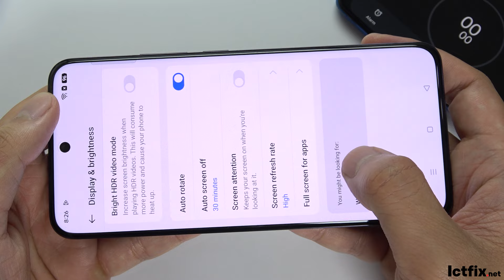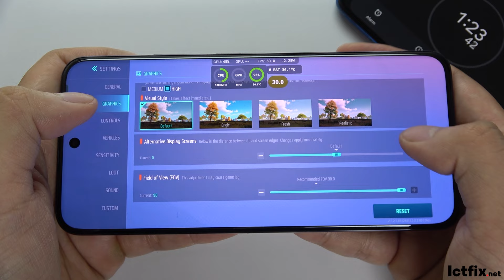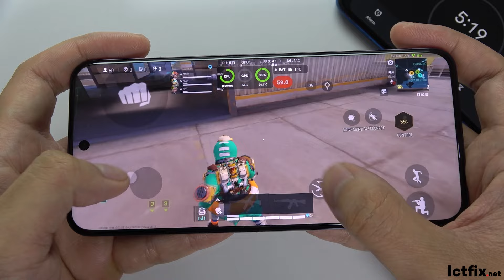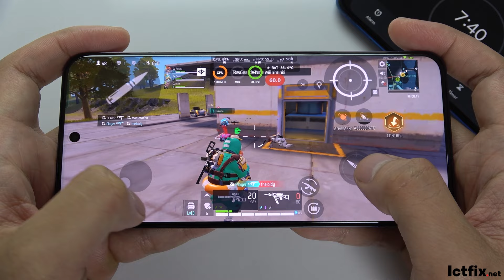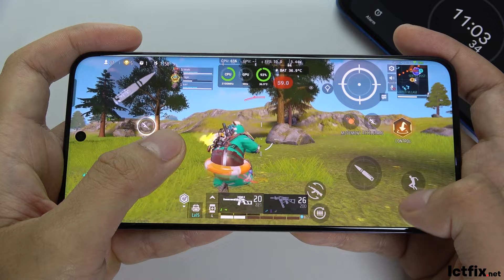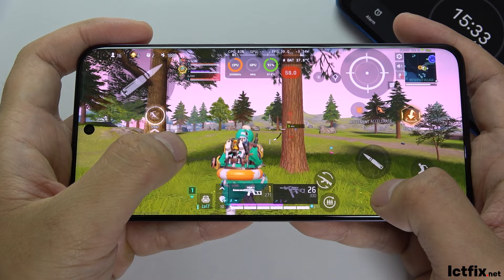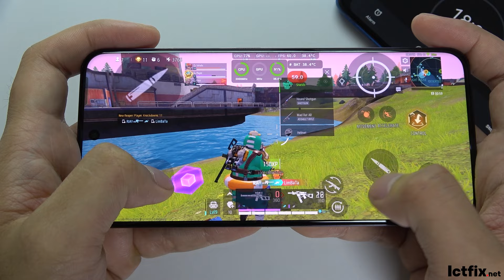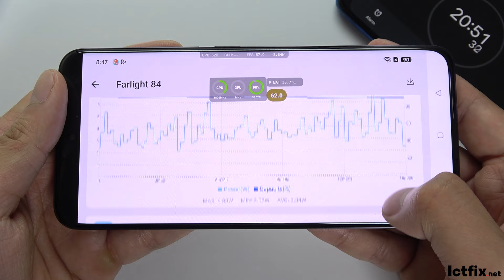Oppo Reno 12 Pro Farlight 84 Gaming test | Dimensity 7300 Energy, 120Hz Display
Display: 6.7 inch AMOLED, 120Hz refresh rate
Processor: Mediatek Dimensity 7300 Energy (4nm)
Memory: 12GB RAM, 256GB or 512GB storage
Rear Camera: Triple (50MP main, 50MP telephoto, 8MP ultrawide)
Front Camera: 50MP
Battery: 5000mAh with 80W fast charging